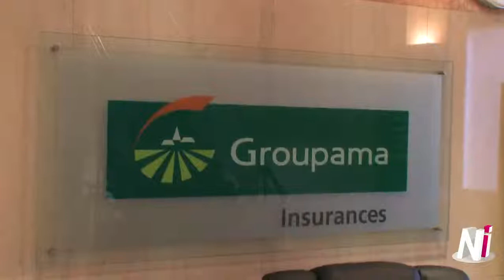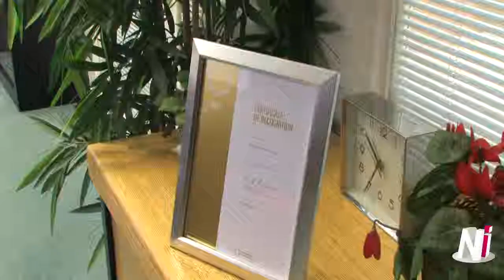Interview with Paul Cann, Human Ressources Director of Groupama Insurances.mp4